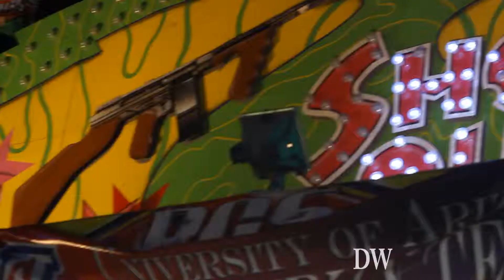Spring Fling: April 10-11, 2015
"The University of Arizona hosts Spring Fling from April 10-12, 2015 on the Mall on campus to promote ASUA clubs"
The Daily Wildcat gets an inside look on Spring Fling, how it works, and why students enjoy it so much.